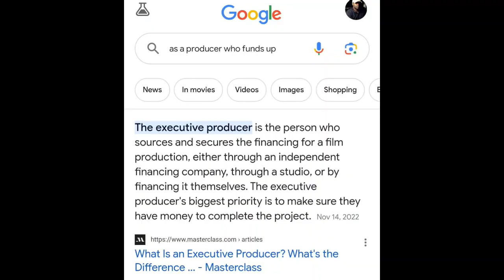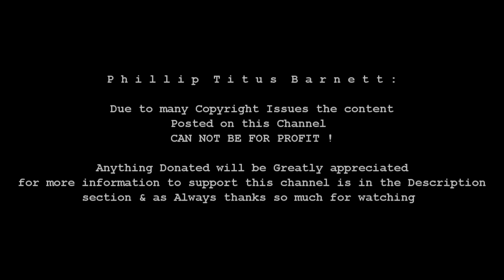Seven Nation Army - Liliac (Official Cover Music Video) WATCH ALONG! FIRST TIME WATCHING!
If Anyone does not like my genuine reactions please don't watch my videos or comment anything negative, your comments will be removed from the video and the user will be blocked from the Channel.
Once again thank you all for the good comments and likes I love you all honestly.

anything donated will be greatly appreciated

Hey everyone hoping you are doing well,  if you would like me to react to a certain video on YouTube please comment the link below  in the comments,  I will try my best to get to it as soon as I can.  Thanks again for watching and supporting me on YouTube.